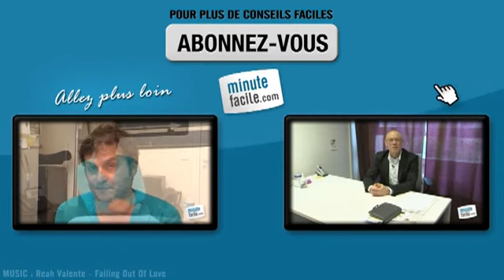Le coaching de vie : comment ça marche ?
Comment fonctionne le coaching de vie ? Vous aimeriez en savoir plus sur le coaching de vie ? De ce fait, suivez la vidéo ! Les informations sont intéressantes !

Frédéric Bargeon, coach de vie à Paris (coaching-de-vie-paris.fr) vous explique comment se déroule une séance de coaching.